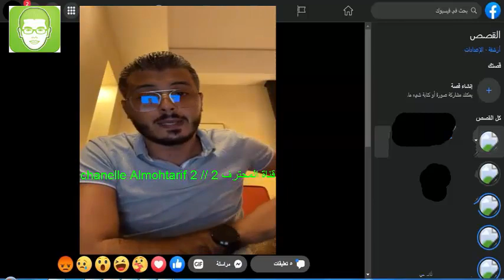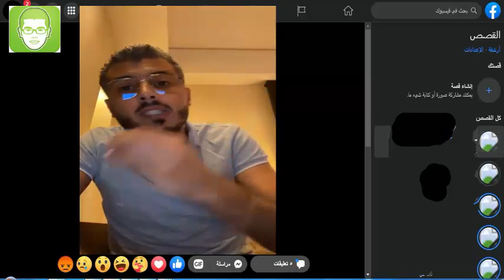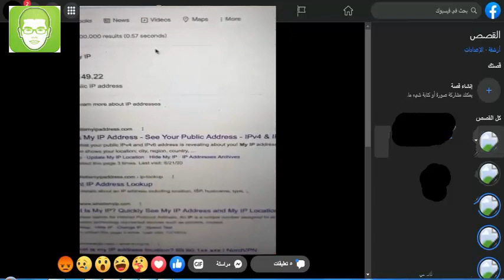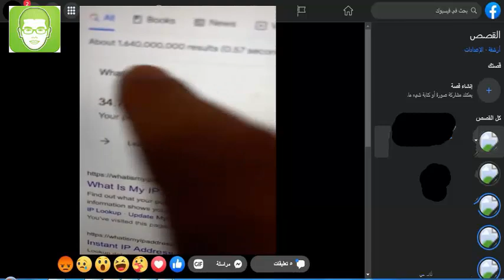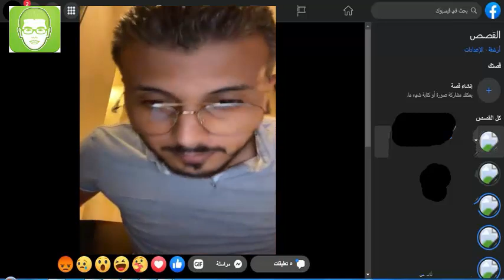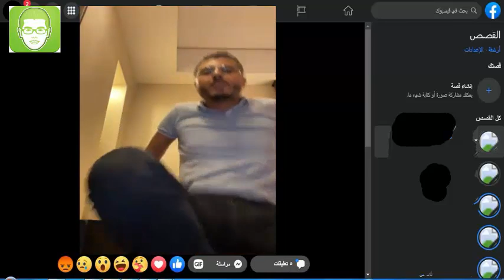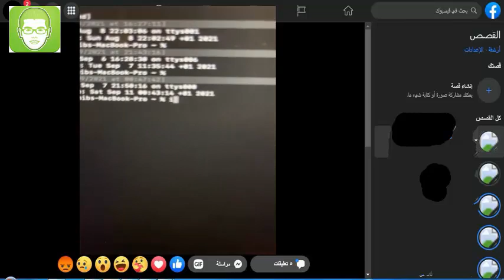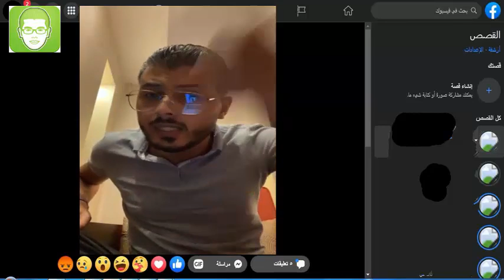دورة الشبكات 🔥 الدرس 12 🔥 // Network Address Translation // N A T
امين رغيب ◄ دورة الشبكات 🔥 الدرس 12 🔥 // Network Address Translation //  N A T